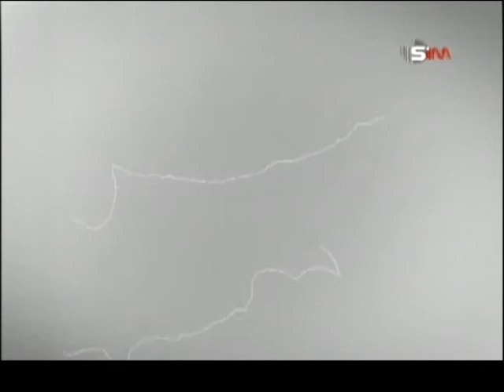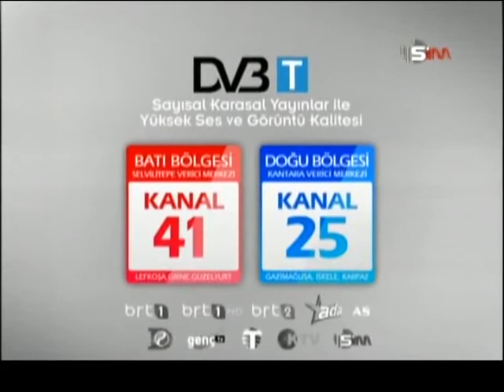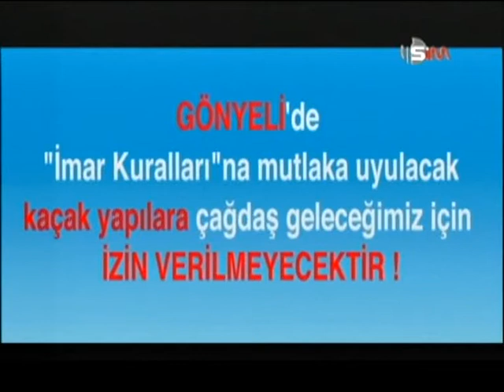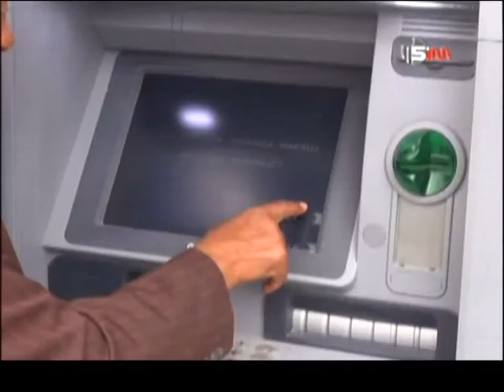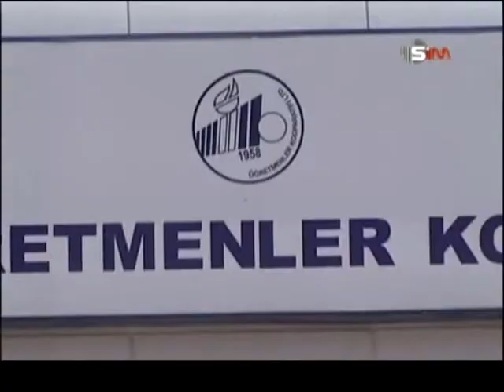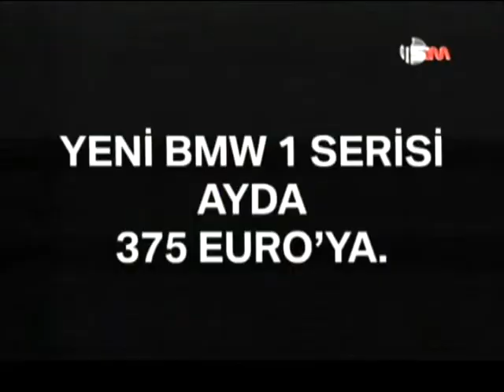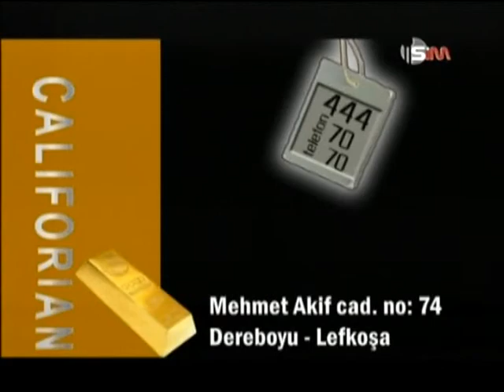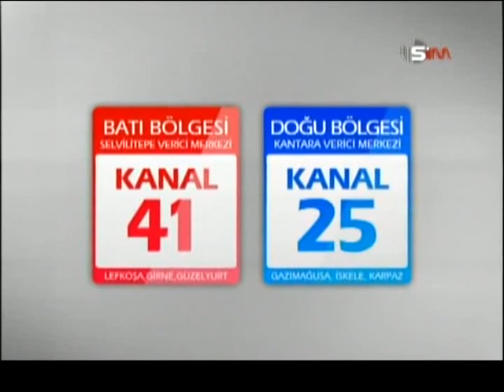ALİ TUNCAY - ÖĞLEN OSTASI - 26 ŞUBAT 2016